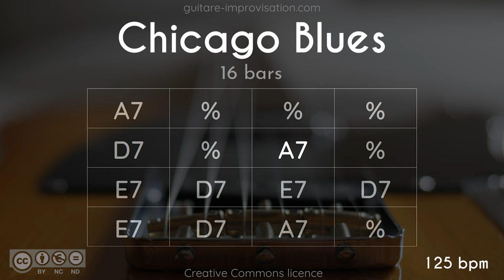Chicago Blues Shuffle - 16 bars (A) : Backing Track